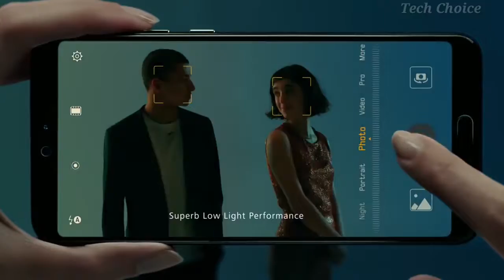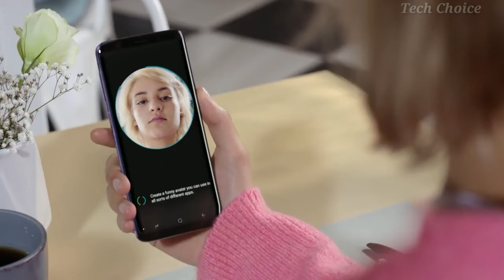Top 5 World's Best Camera Smartphones in 2018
Best camera phones to buy in India 2018
Best Camera Smartphones in the world 2018

Best Camera Phone's In The World 2018 !!

Display 5.70-inch
Processor octa-core
RAM 4GB
OS Android 8.0
Storage 64GB

Huawei P20 / P20 Pro :-

Display 6.10-inch
RAM 6GB
OS Android 8.1 Oreo
Storage 128GB

Google Pixels 2XL :-

Display 6.00-inch
RAM 4GB
OS Android 8.0.0
Storage 64GB
Rear Camera 12.2-megapixel

iPhone X :-

Display 5.80-inch
Processor hexa-core
RAM 3GB
OS iOS 11
Storage 64GB

Display 6.20-inch
RAM 6GB
OS Android 8.0
Storage 64GB

Tech Choice